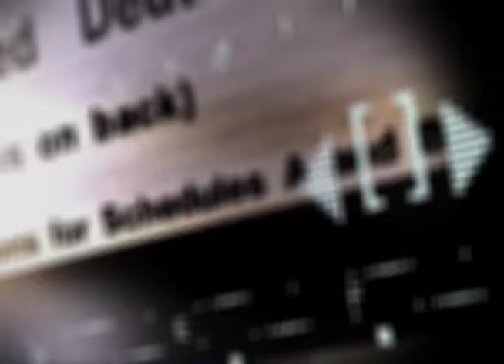Câmara Notícia - Fórum Social Mundial - 11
Em razão das sessões extraordinárias que ocorrem na Câmara Municipal nesta quinta e sexta-feira, as atividades do Fórum Social Mundial que ocorreriam na Casa foram transferidas de local.